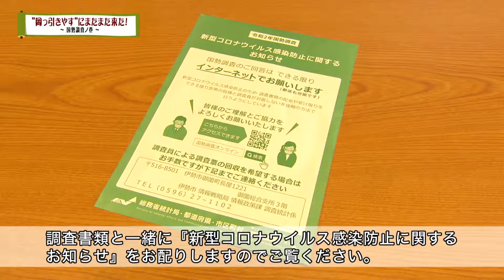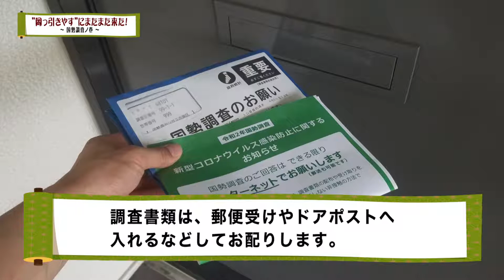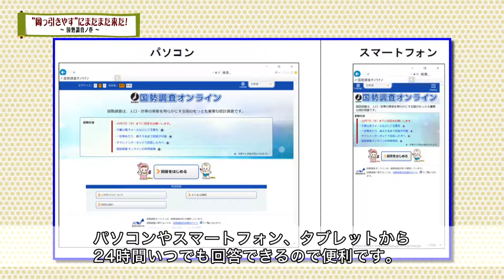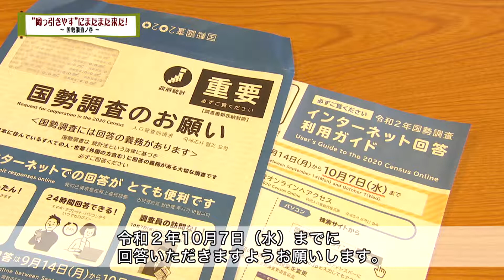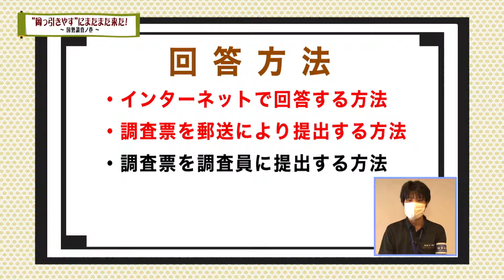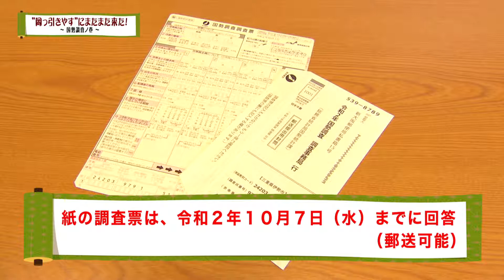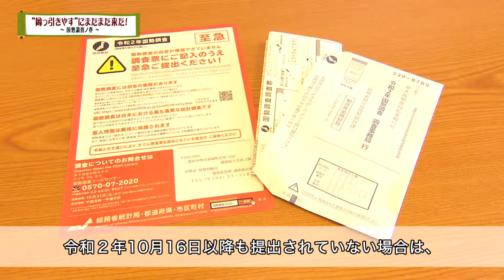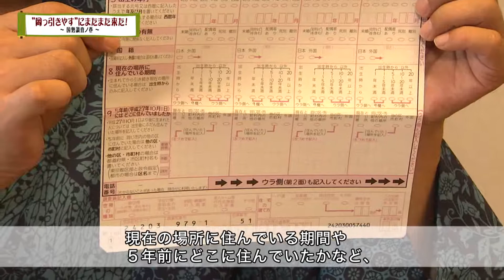“岡っ引き やす”にまたまた来た！～国勢調査ノ巻～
伊勢市行政放送【令和2年9月特集番組】
10月1日を期日に総務省で5年に1度行われる国勢調査のご案内